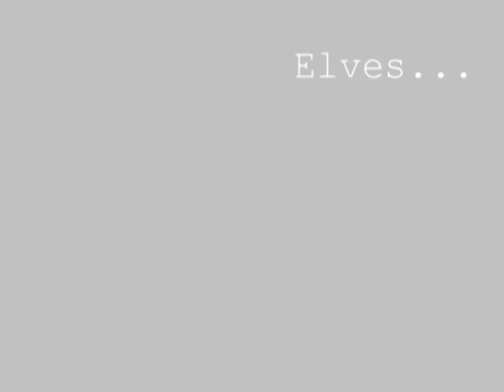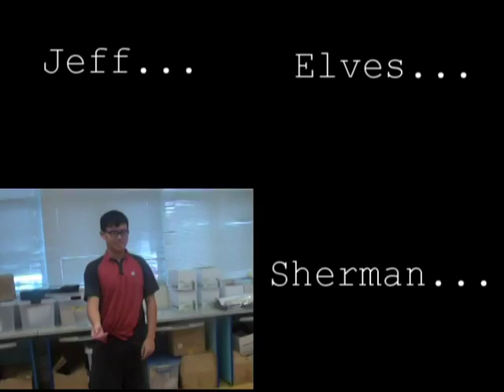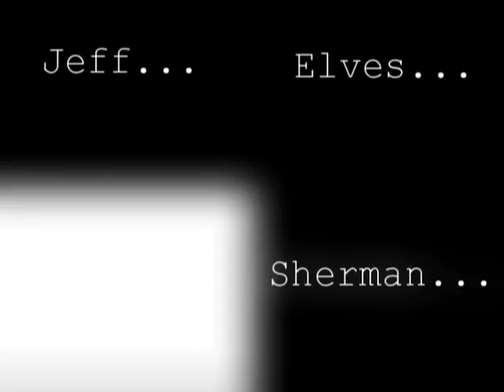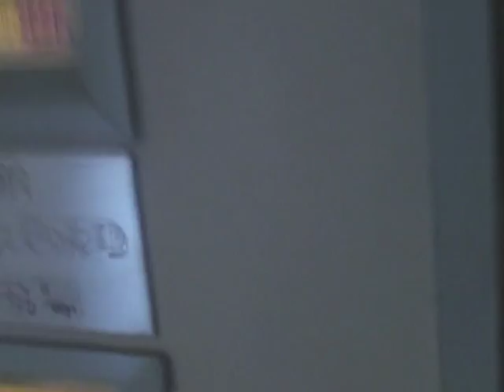2011-2012 - winning film ben chau